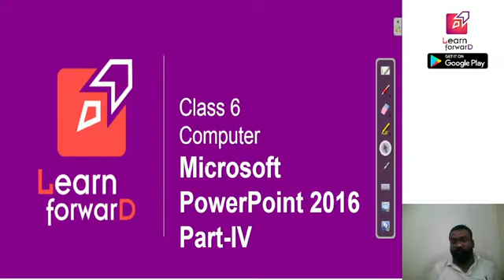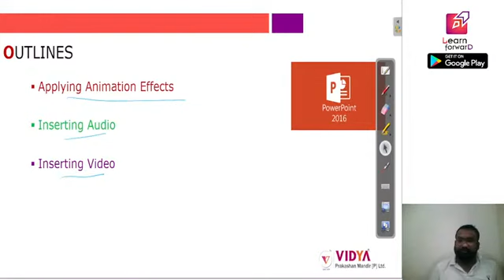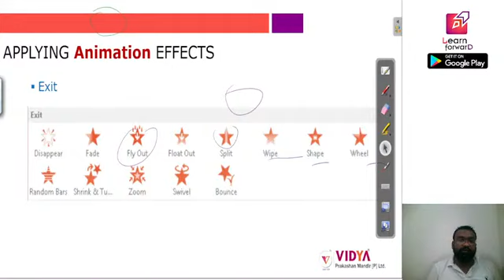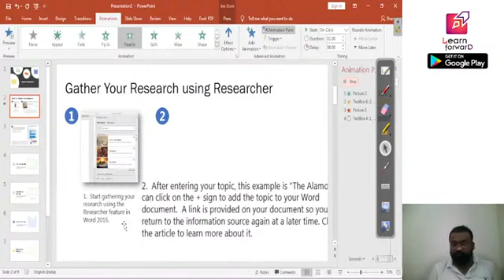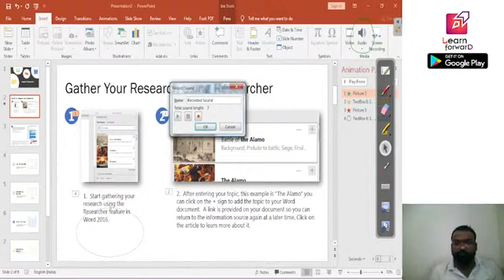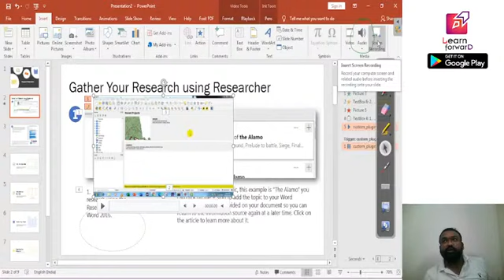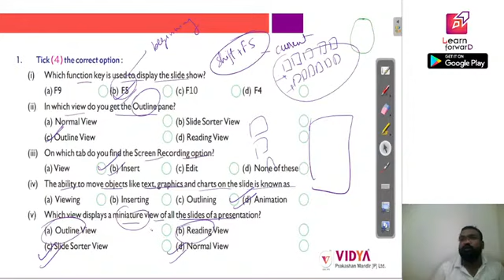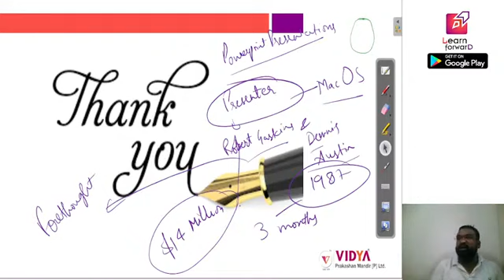LEARN FORWARD LIVE CLASS COMPUTER Microsoft PowerPoint 2016 Part 4 CLASS 6th Aashish Jain Sir